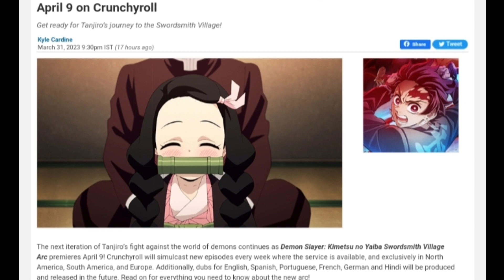Demon Slayer Season 3 in Official Hindi Dubbed Confirmed ! By Crunchyroll